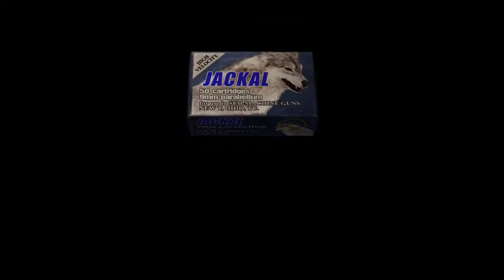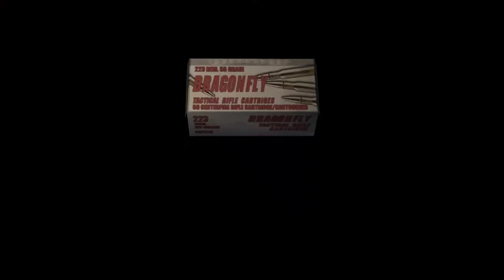Resident Evil 4 [11] Chapter 3-3 // Encaged & Enraged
Short chapter. I accidentally forgot to resume my recording after I looked up a strategy with how to deal with the cage match (just shoot the locked door three times with the shotgun then run out), but I actually did it on the next go. I'd be surprised if there's anyone who beat that on the first try.